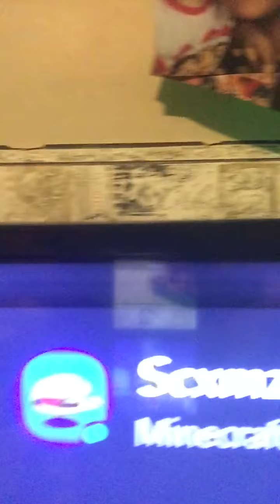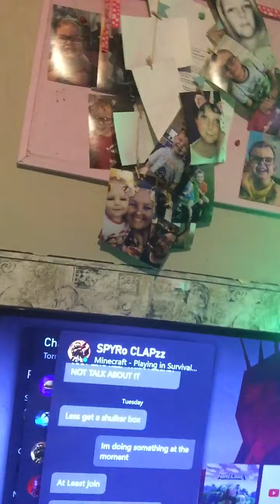Help I got bullied!!!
Yea I need you to spam two bullies the name of OCE scmzy and Spyro clapzz!! Pls